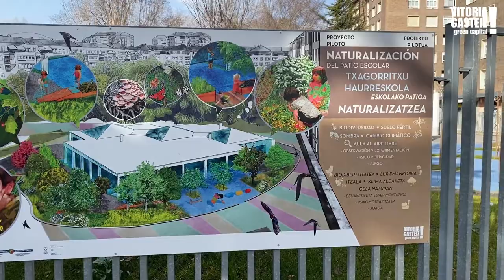Alkatea Zurekin - Avanza la estrategia de renaturalización de patios escolares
Belaunaldi gazteenek gure ingurunea eta biodibertsitatea babesten ikasten dute patioak birnaturalizatzeko estrategiari esker.

La renaturalización de los patios escolares permite disfrutar de unos espacios más sostenibles, inclusivos e igualitarios. Recientemente han acabado los trabajos en el patio de la haurreskola Mariturri.